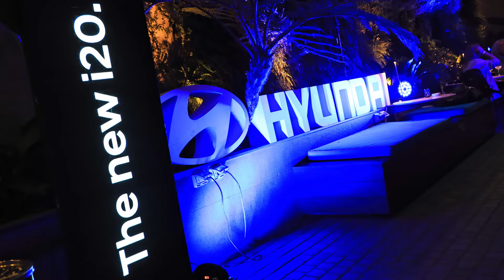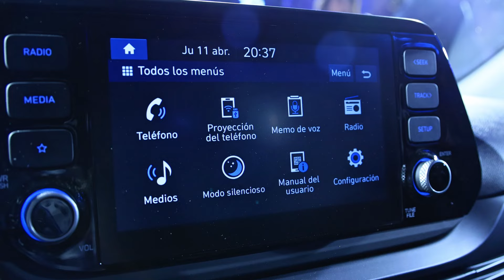Lanzamiento New i20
El lanzamiento del New i20 estuvo a otro nivel. 🤩

New i20 viene revolucionar las carreteras y llega con una campaña en colaboración a la artista chilena Cancamusa, apuntando a un público más juvenil.

Renovado por dentro y por fuera, destacando por su diseño urbano ey que integra 6 airbags de serie, mejorando así la seguridad de los pasajeros para una protección total.